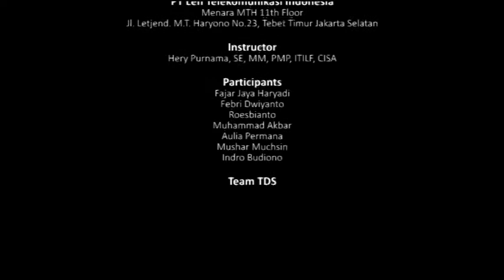Project Management Methodology with Microsoft Project 2016 - Testimony by Febri